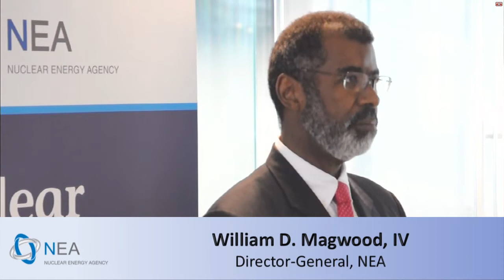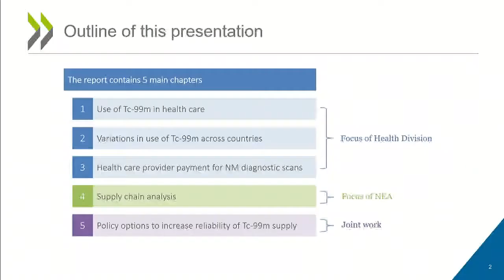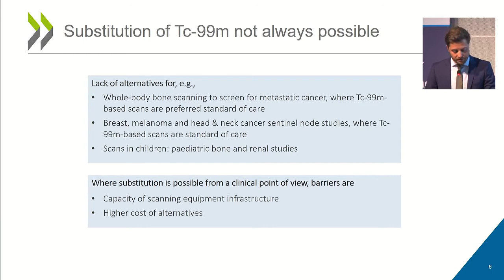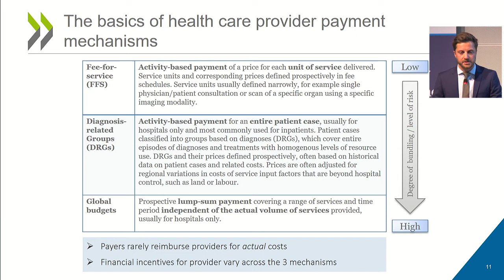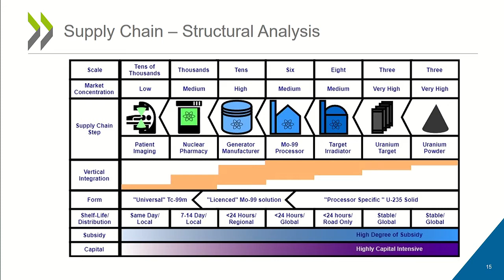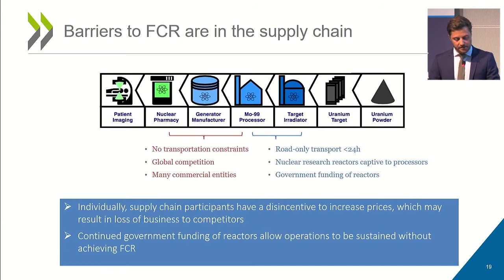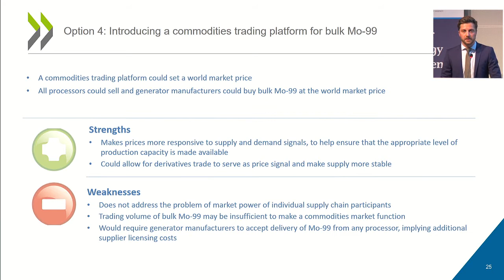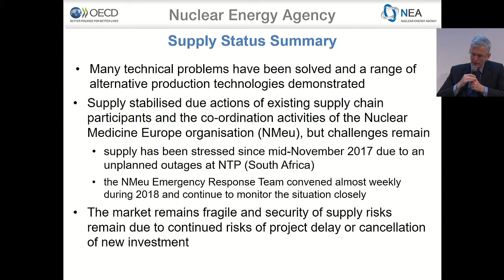The Supply of Medical Radioisotopes:An Economic Diagnosis and Possible Solutions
The NEA hosted a webinar on 18 November 2019 to present findings from a new report on the supply of medical radioisotopes, jointly produced with the Organisation for Economic Co-operation and Development (OECD) Health Committee. Technetium-99m (Tc-99m) is the most commonly used medical radioisotope, essential for 85% of the nuclear medicine diagnostic scans performed worldwide. There are no comparable substitutes available for diagnoses of various cancers and for a range of diagnostics in children. Unfortunately, the global supply of Tc-99m is not technically and economically robust, and the existing supply-chain continues to experience chronic shortages. This new study analyses the current market structure and identifies barriers for the implementation of full cost recovery.